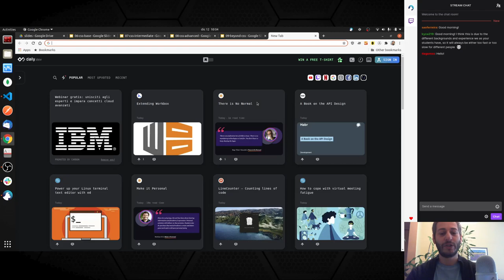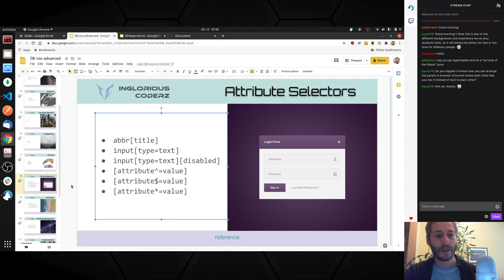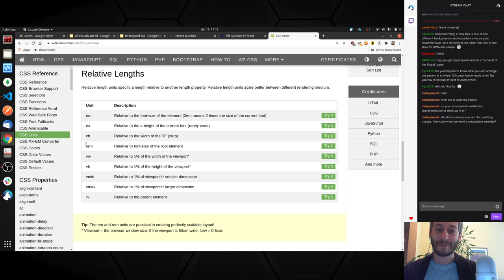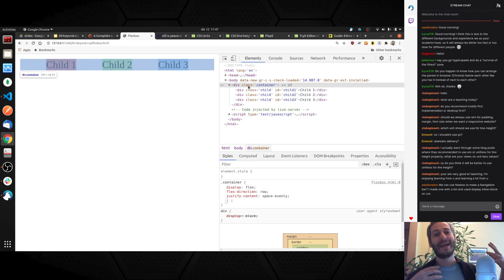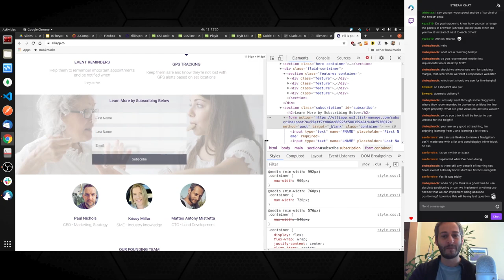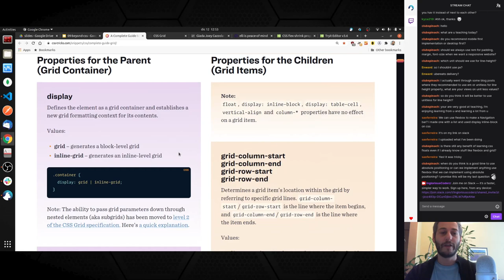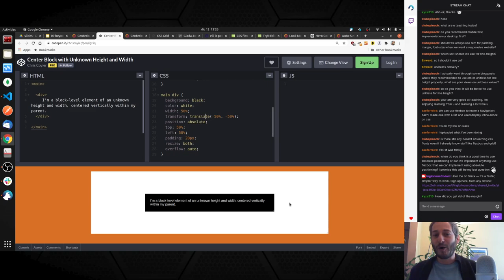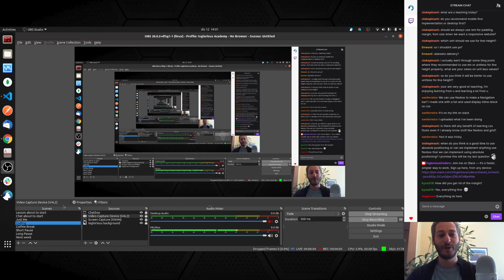Inglorious Academy - Lesson 8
Let's explore CSS and beyond! In this lesson, we learn how to make complex website layouts that are also responsive. Long live Flexbox, long live CSS Grid! We also started having a look at CSS frameworks, but this requires some more time. And then we start with JavaScript, promise!